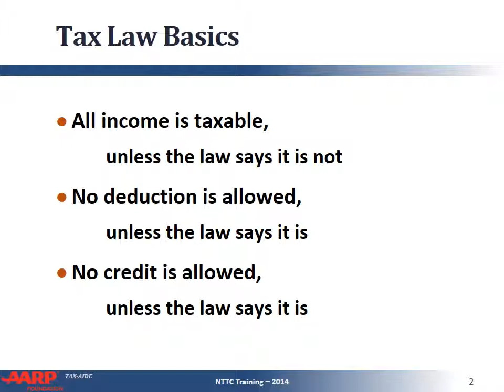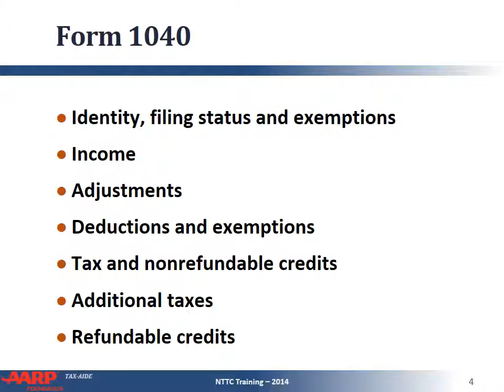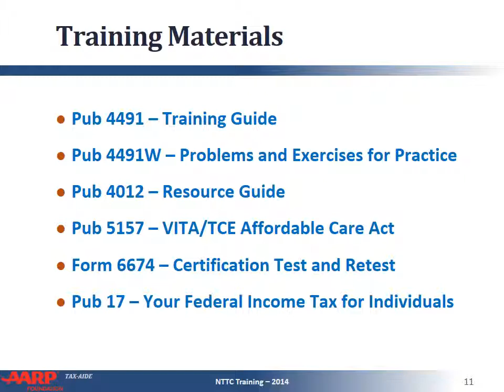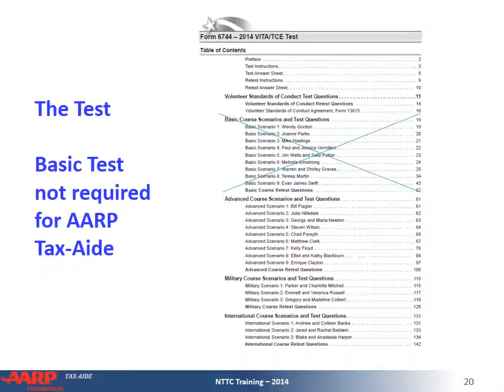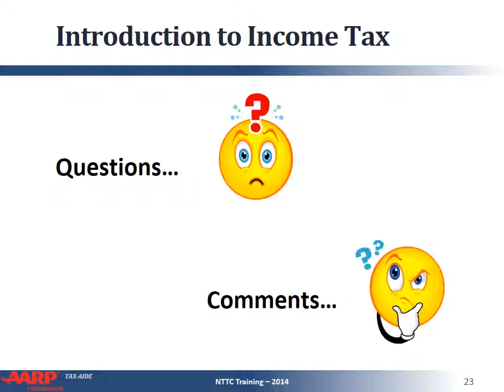introduction to tax law guide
Introduction to Federal Income Tax Law
All income is taxable,
 unless the law says it is not
No deduction is allowed,
 unless the law says it is
No credit is allowed,
Income
Less adjustments
= Adjusted gross Income
Less deductions and exemptions
= Taxable Income
Identity, filing status and exemptions
Income
Adjustments
Deductions and exemptions
Tax and nonrefundable credits
Additional taxes
Refundable credits